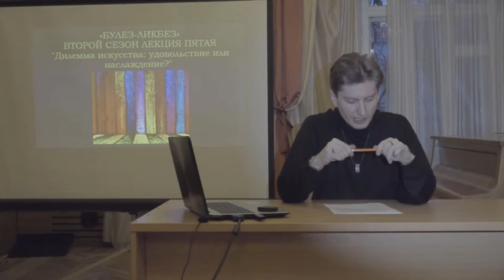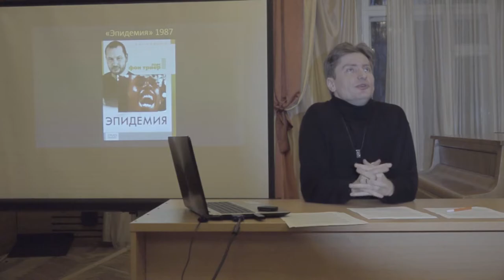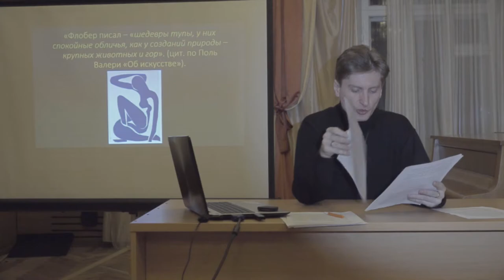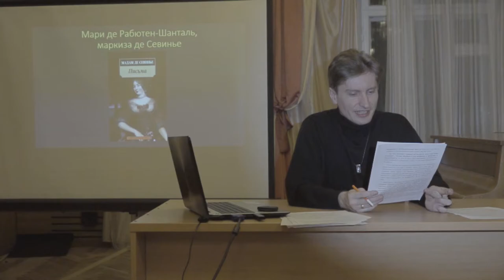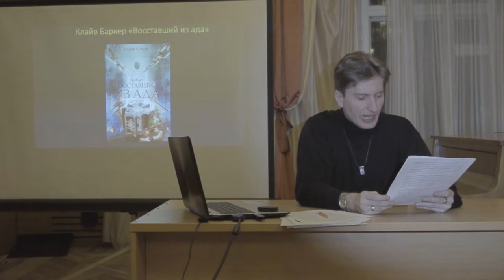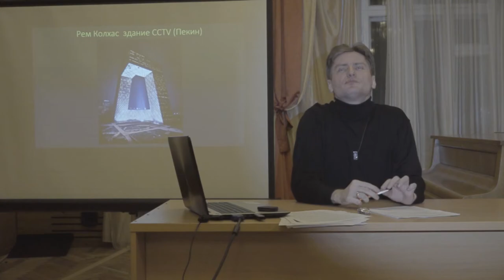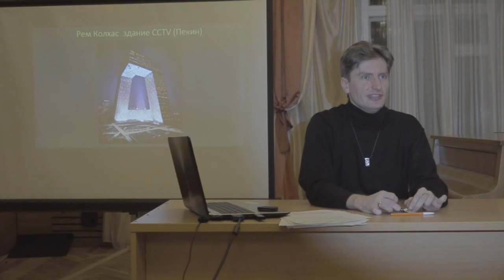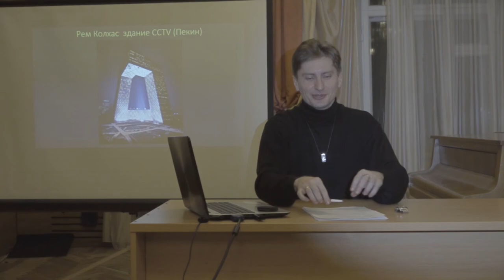Г. Зайцев "Булез-Ликбез" второй сезон - лекция 5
"Дилемма искусства: удовольствие или наслаждение?"
Речь пойдет о том, как сказались на восприятии произведения искусства, возникшие на рубеже XVII столетия измерения хорошего и дурного вкуса в их современном понимании, а также о том, как смещение точки восприятия искусства из позиции художника в позицию стороннего наблюдателя совпало с тенденциями прогрессирующего отчуждения культурообусловленного субъекта от произведения искусства, с одной стороны, и возникновение новой модели эстетического пространства, с другой.